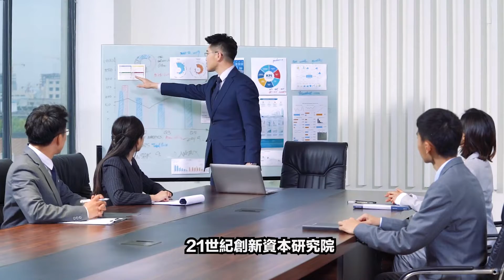廣州，是怎麼留住年輕人的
“潮”不外乎原因之一
廣州的這種“潮”，體現在資料上
21世紀創新資本研究院、騰訊雲等多方媒體聯合發佈的
“中國潮經濟·2021網紅城市百強榜”中
廣州沒有辜負眾人對其“老網紅”的印象
在總榜單上排名第五
“城市活力指數”上更是高居全國第一
在廣州
你能看到高樓大廈，也能看到騎樓小巷
能找到星級餐廳，也找看到深夜排擋
有人願意每天擠著廣州地鐵3號線
從番禺到珠江新城CBD上班
下班再約上三五知己去網紅店吃個火鍋打個卡
萬一夜裡餓了，樓下就有炒粉烤串大排檔
這就是廣州的生活
廣州是夜生活的發源地,也是微信誕生的地方
能夠讓生活氣息與創新因數共存的城市並不多見
大灣區就有一個